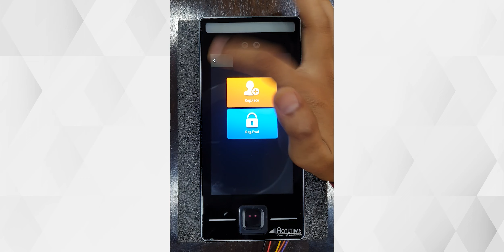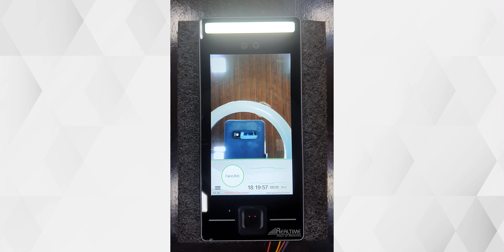Realtime Biometrics : How to enroll user in pro 1800+ ?